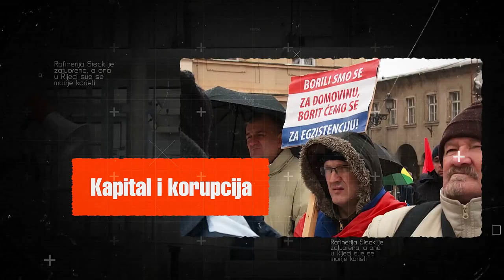Trailer Gospodari plina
Kronologija propadanja hrvatskih strateških kompanija, od mađarske koruptivne kontrole nad Inom u režiji bivšeg HDZ-ovog premijera Ive Sanadera koji je je zbog toga osuđen, pa sve do preuzimanja Petrokemije od strane Gazpromovog lokalnog partnera u mandatu Andreja Plenkovića. Pratimo stasanje novih plinskih gospodara, kompanije PPD Pavla Vujnovca, ekskluzivnog partnera moćnog Gazproma koja se širi u druge gospodarske sektore. Kako je od državnog gubitaša Petrokemija u samo godinu dana postala profitabilna i kako im je sve vlast pogodovala? O tome više u filmu koji, u produkciji Gonga, potpisuje autorica Silvana Menđušić govore insideri, bivši ministri i direktori Ine.